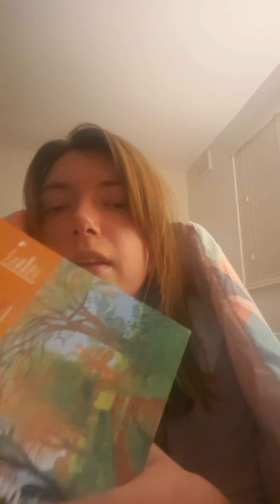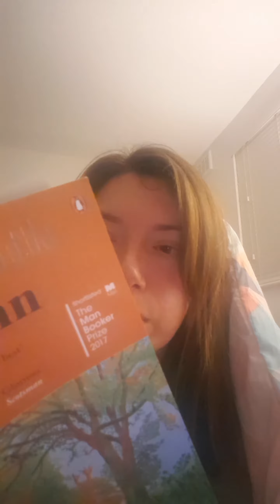Chapter 3 & 4: ASMR soft whisper reading of Ali Smith's Autumn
Scottish accent whisper reading of the book Autumn by Ali Smith